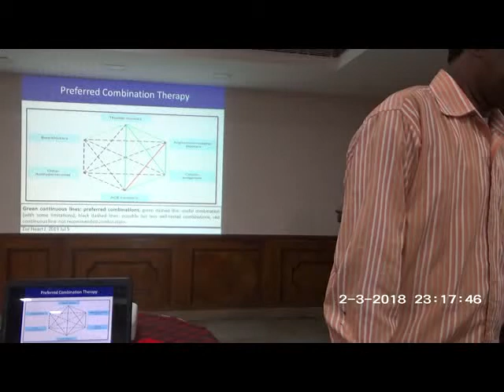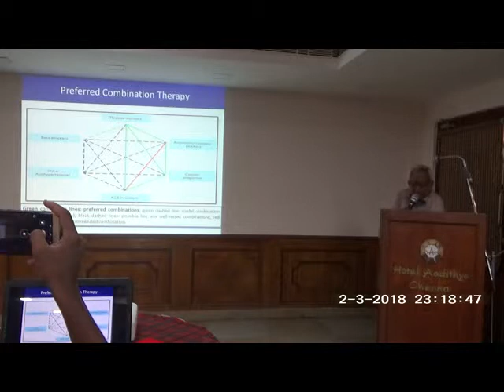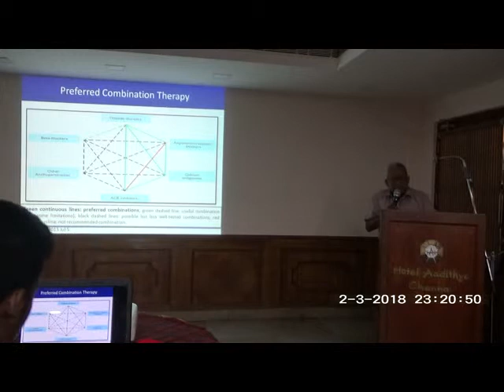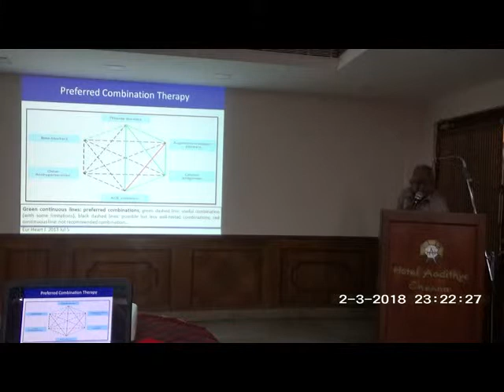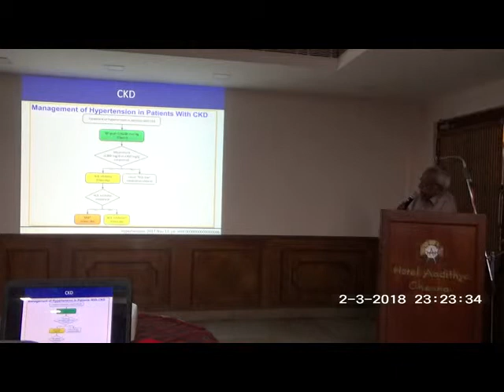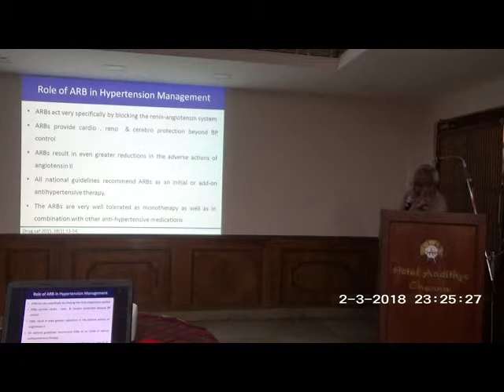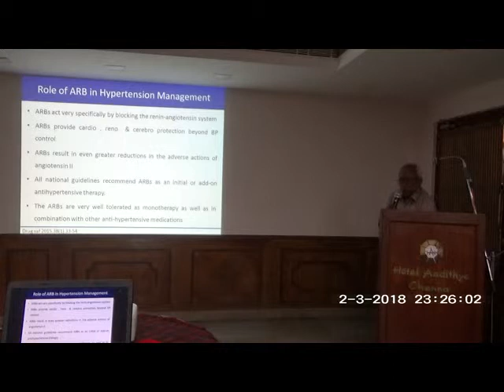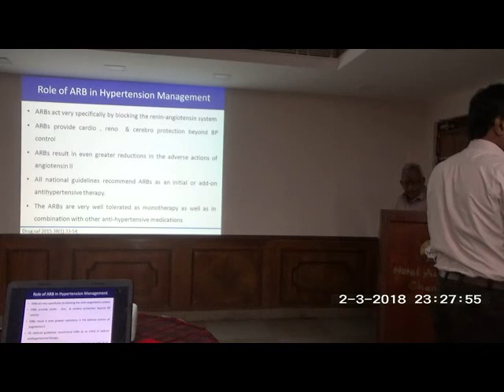Vitamin D and Calcium – Dr.S.Chandrasekharan